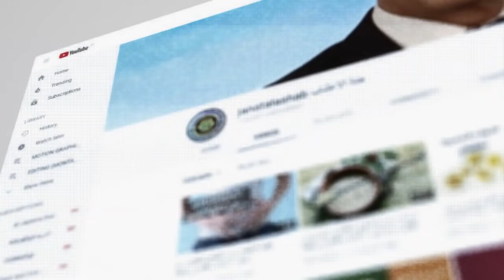فوائد التمر هندي مع خبير الاعشاب حسن خليفة برنامج جنة الاعشاب